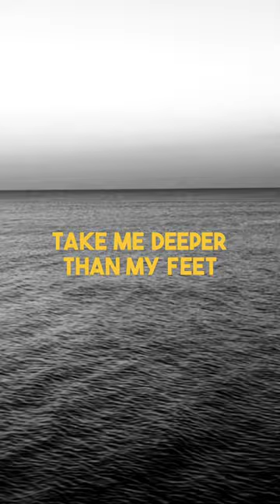SPIRIT LEAD ME…